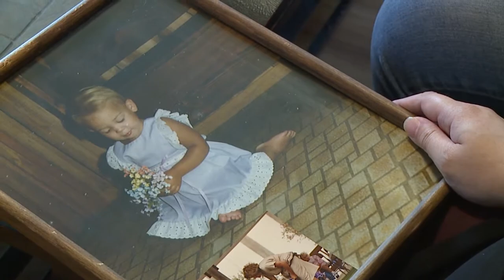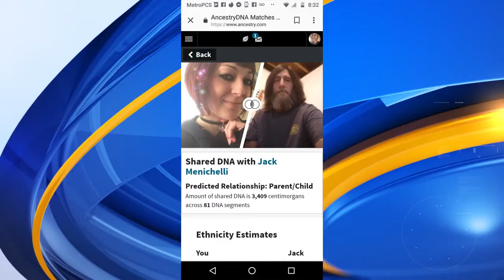Father says he's been searching for biological daughter for years, finally reunite